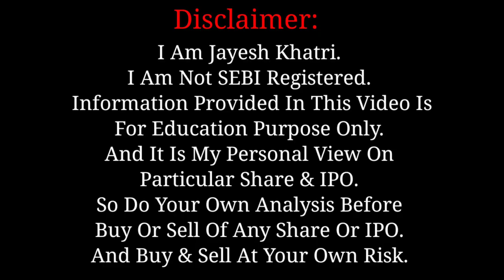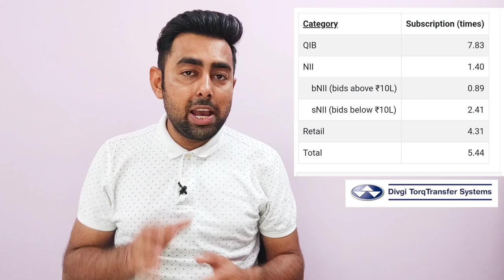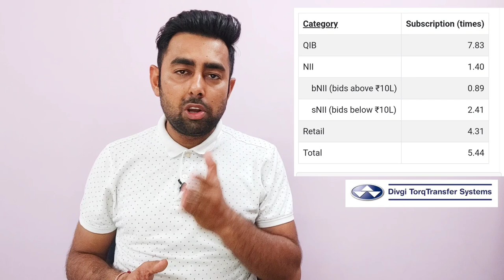Adani Breaking News | Divgi IPO Subscription & GMP | Upcoming IPO | Jayesh Khatri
Atal Bridge Ahmedabad Tour Vlog